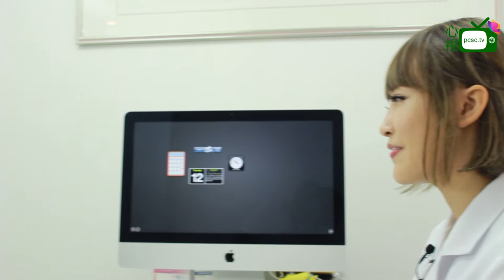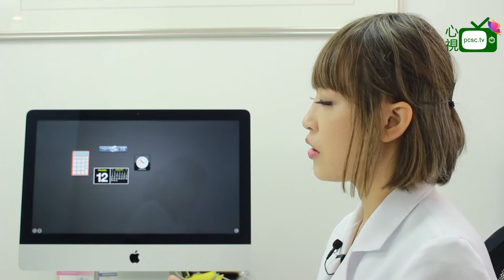香港林薇醫生 -10.橙皮紋`妊娠紋是怎樣形成的？點樣去除呢？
林薇醫生
Dr. Lam Mei
女醫生 西醫、普通科、私人執業

醫療服務包括
皮膚醫學的諮詢和治療 激光，單極射頻，聚焦超聲波 肉毒桿菌素，透明質酸及聚左旋乳酸注射

其他資料
使用語言：廣東話, 英文, 國語

專業資格
香港大學內外全科醫學士 MBBS (HK) 2003
卡迪夫大學皮膚學碩士 M Sc in Dermatology (Cardiff) 2009
香港家庭醫學學院家庭醫學文憑 DFM (HKCFP) 2006
香港中文大學社區老年醫學學士後文憑 PdipCommunityGeriatrics (CUHK) 2005
英國格拉斯哥皇家醫學院皮膚病科文憑
愛爾蘭皇家內外科醫學院兒科文憑